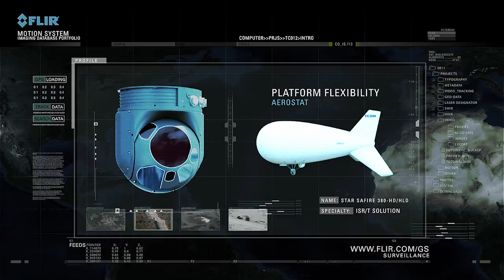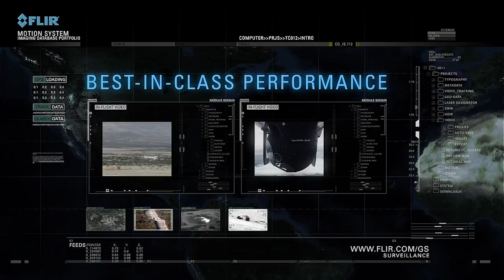Star SAFIRE 380-HD Video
The world's first and only all-digital, full high definition system provides superior image stabilization, ultra long range imaging performance, and true metadata embedded in the digital video. The Star SAFIRE 380-HD is fully hardened for military fixed-wing and helicopter operations so it can operate continuously in all conditions--even while sitting on the tarmac with no airflow.